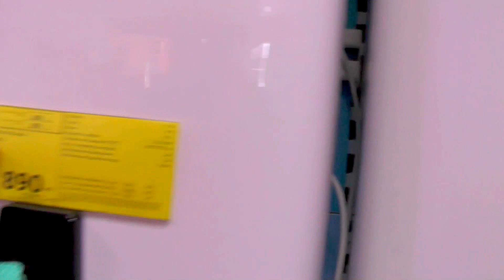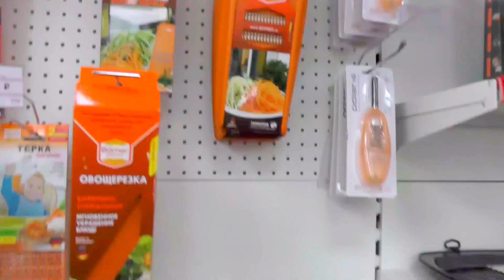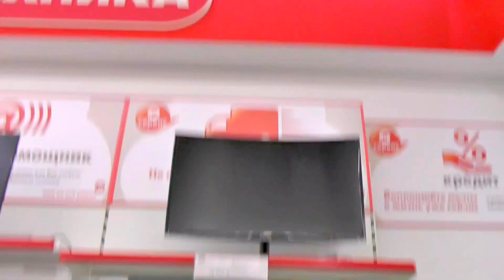Пропадают продукты А ВСЁ в ПИЦЦЕ съедят / дешевое питание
💋 мы в Телеграм ПИЦЦА из НЕНУЖНЫХ продуктов
Готовлю пиццу вот по этому рецепту

3. Мои секреты о ФИАЛКАХ

4. АЛИЭКСПРЕСС покупки с Китая

5. Полезные СОВЕТЫ О КРАСОТЕ

8. Уборка дома или Мотивация к порядку

9. Невероятные истории моих РОДОВ

12. Путешествия, где нам понравилось

13. Готовлю ТОРТЫ и др. вкусняшки

15. Мы живем на КРАЙНЕМ СЕВЕРЕ

19. Шоппинг, магазины и цены на севере

20. ПОКУПКИ продуктов и не только